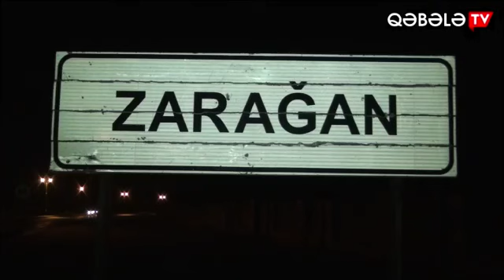QƏBƏLƏDƏ ÖLÜMLƏ NƏTİCƏLƏNƏN YOL QƏZASI